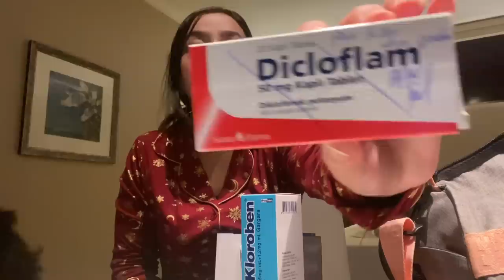واخيرا راجلي دار العملية بتركيا🇹🇷مسكين بقا فيا،ولادي فين خليتهم،الحمدلله ،هدي هي العملية اللي دار